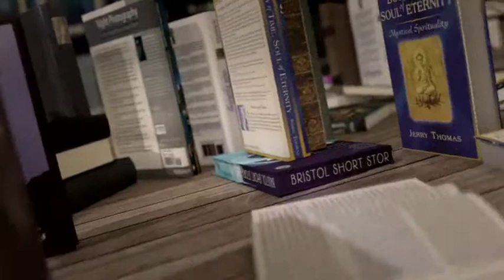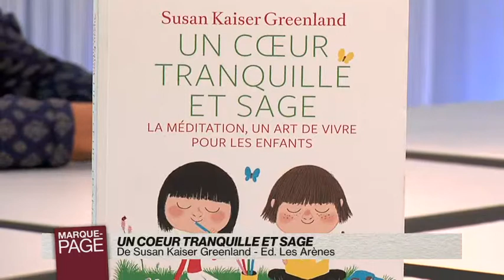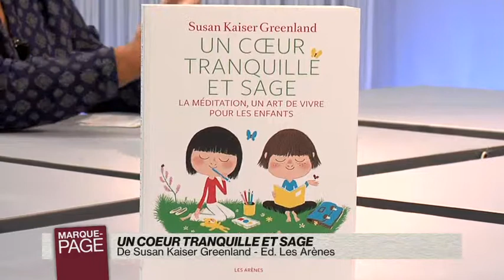MP 2014-11-17-442-003048BDD2D9.mp4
Payot - Marque Page - Susan Kaiser Greenland - Un coeur tranquille et sage